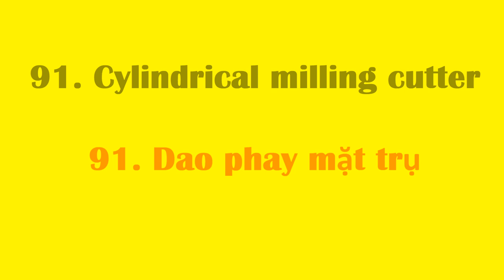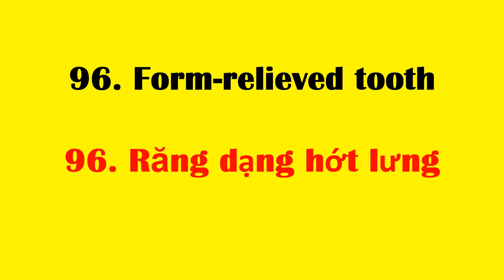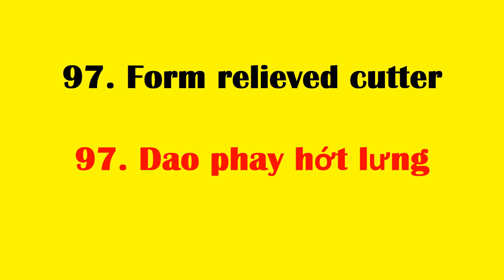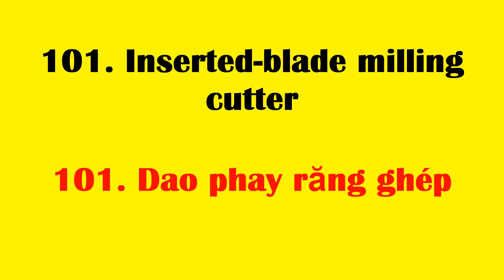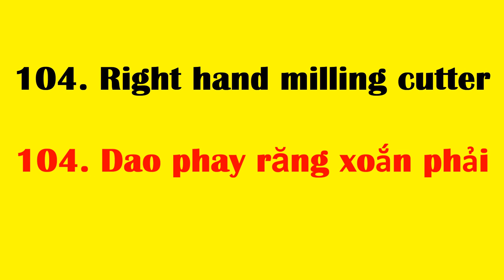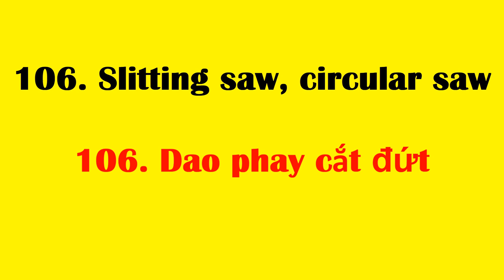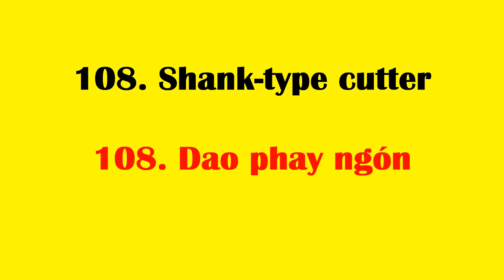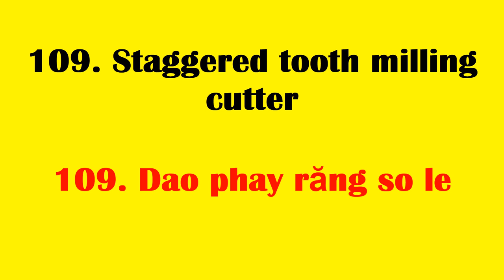Từ vựng tiếng anh chuyên ngành cơ khí (phần 4)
Tổng hợp từ vựng tiếng anh chuyên ngành cơ khí từ căn bản đến nâng cao | Tan chau learn English online
91. Cylindrical milling cutter
91. Dao phay mặt trụ
92. Disk-type milling cutter
92. Dao phay đĩa
93. Dovetail milling cutter
93. Dao phay rãnh đuôi én
94. End mill
94. Dao phay ngón
95. Face milling cutter
95. Dao phay mặt đầu
96. Form-relieved tooth
96. Răng dạng hớt lưng
97. Form relieved cutter
97. Dao phay hớt lưng
98. Gang milling cutter
98. Dao phay tổ hợp
99. Helical tooth cutter
99. Dao phay răng xoắn
100. Inserted blade
100. Răng ghép

101. Inserted-blade milling cutter
101. Dao phay răng ghép
102. Keyseat milling cutter
102. Dao phay rãnh then
103.Plain milling cutter
103. Dao phay đơn
104. Right hand milling cutter
104. Dao phay răng xoắn phải
105. Single-angle milling cutter
105. Dao phay góc đơn
106. Slitting saw, circular saw
106. Dao phay cắt đứt
107. Slot milling cutter
107. Dao phay rãnh
108. Shank-type cutter
108. Dao phay ngón
109. Staggered tooth milling cutter
109. Dao phay răng so le
110. T-slot cutter
110. Dao phay rãnh chữ T